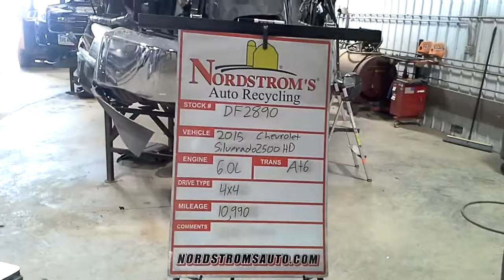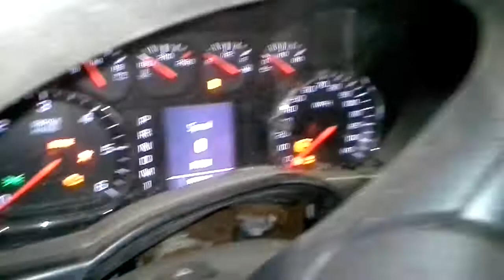PARTS FOR 2015 CHEVROLET SILVERADO 2500HD DF2890